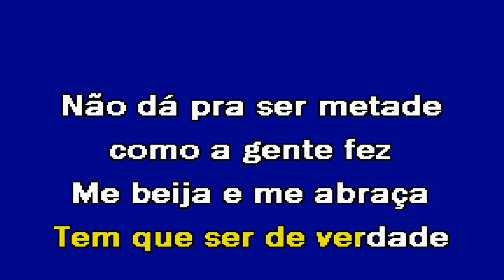NÃO TE LARGO MAIS Cristiano Araújo Karaoke